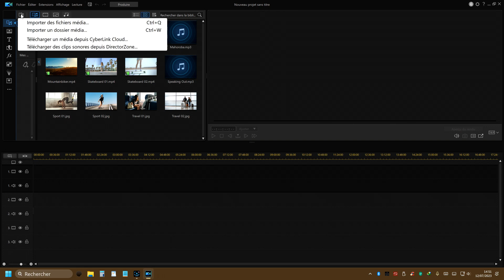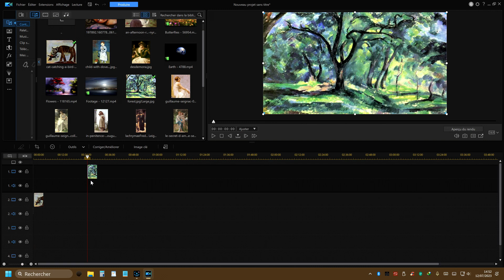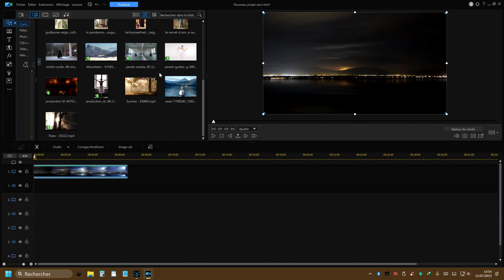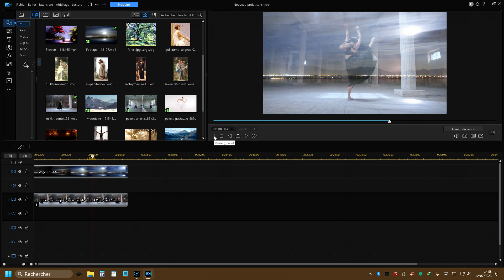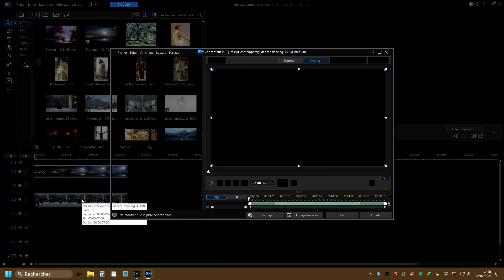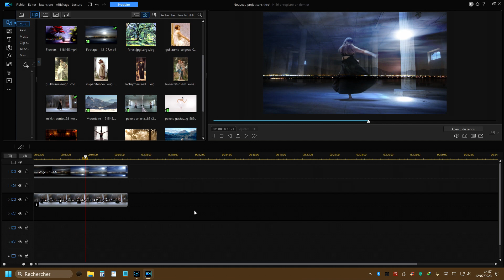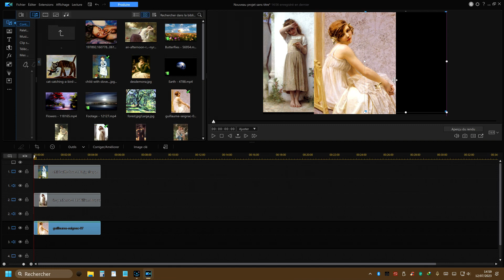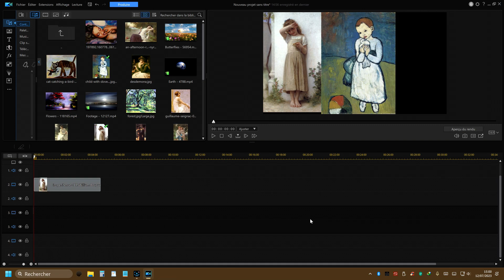tutoriel sur powerdirector 21 superposition d'images (mode de fusion)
superposition d'images ou vidéos sur powerdirector 21 (mode de fusion)
désolée le son n'est pas terrible ça gresille un peu.
j'avais ouvert la fenêtre bon tant pis le principal c'est l'explication.
excusé pour le désagrément.
bonne journée
amitiés 🌷 Bernadette